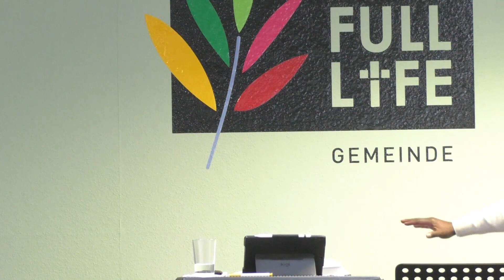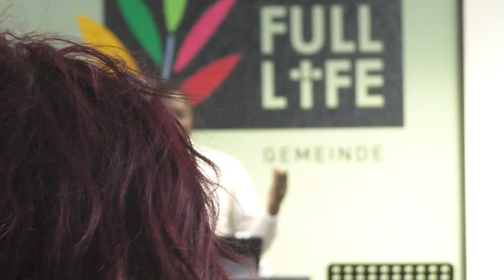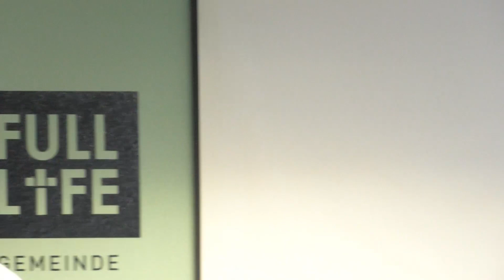Der jacobusbrief Teil 2 | Antoine Boué